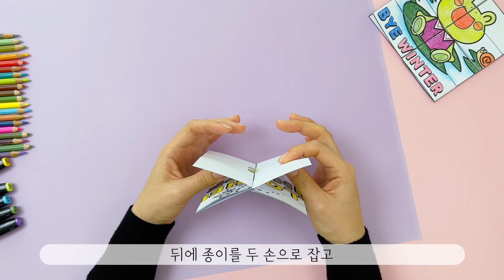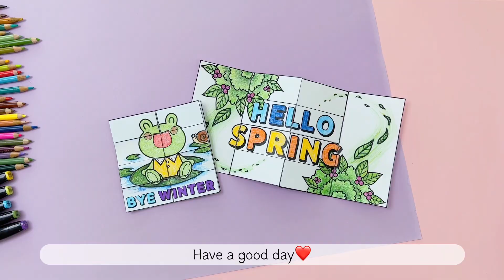[무료도안] 당기면 그림이 바뀌는 변신카드(Ver.봄🌸) Frog pull up card🐸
안녕하세요😊
많은 분들이 좋아해주셨던 변신카드가 봄버젼으로 돌아왔습니다❤️
새해 변신카드보다 한단계 발전하여
펼쳤을 때 그림이 커~~졌어요🌸
봄 느낌 물씬 나는 변신카드와 함께 행복한 하루 보내세요💕

🎨영상 사용 재료 및 도구
-도안: A4 용지
-채색도구: 신한 트윈 마카, 프리즈마 유성 색연필

📥Naver Blog - 도안 다운 전 유투브 구독 꾹!

❤️활동 작품 사진은 언제나 환영합니다!!
이메일, 블로그(댓글), 인스타그램(@singsingart태그)로 보내주세요~
보내주신 사진은 싱송쌤송 인스타그램에 업로드 될 수도 있습니다.

피드백, 아이디어는 언제나 환영합니다!